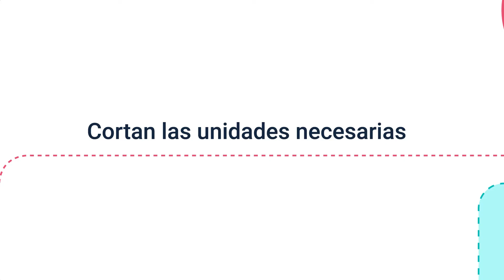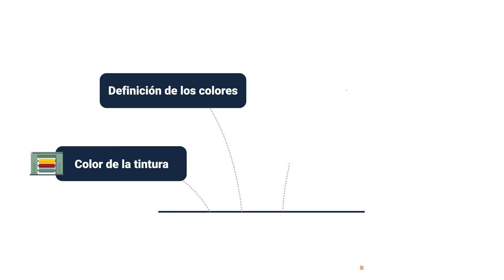Ejemplo proceso de producción de prendas de vestir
Este video hace parte de la Tecnología en Supervisión en Procesos de Confección. Para ver todo el programa de formación te invitamos a estar atento a las fechas de inscripción